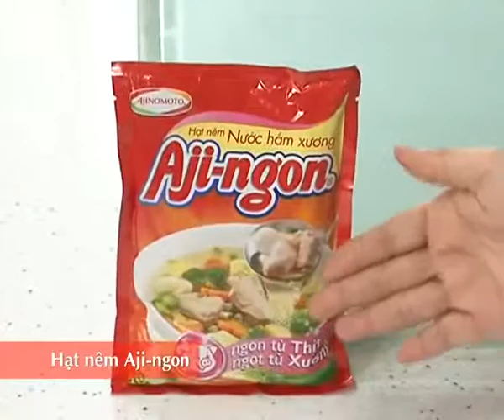Hướng Dẫn Cách Nấu Ăn Món Súp Tóc Tiên Bí Đao Món Ngon Mỗi Ngày